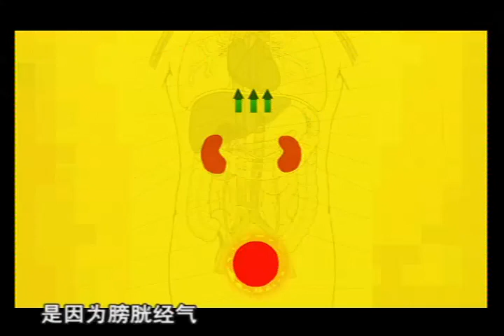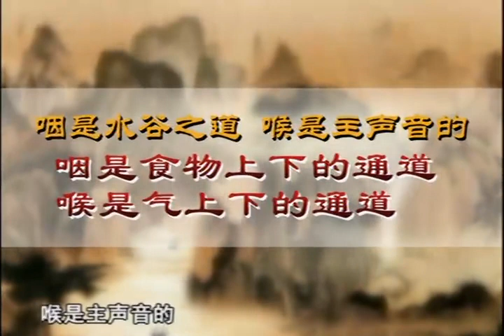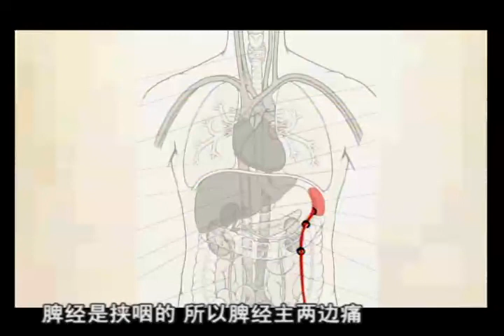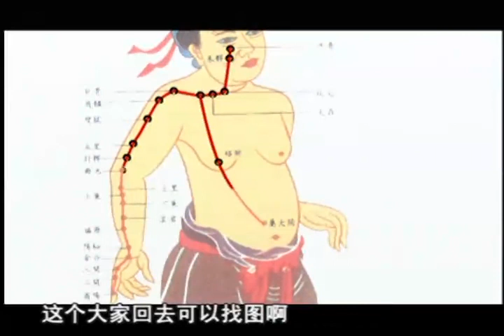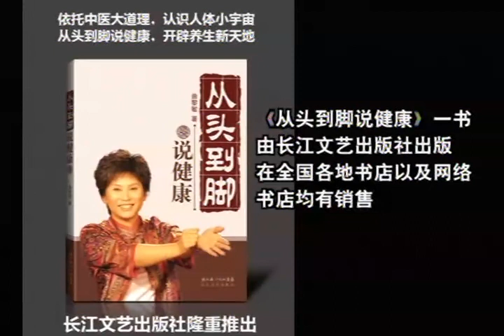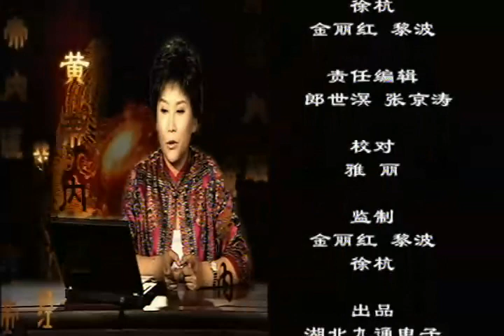【曲黎敏】【从头到脚说健康】 全集 中文字幕 第十讲：五官（咽喉）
内容介绍：

        曲黎敏，著名中医文化专家，中医文化推广首席主讲人，北京中医药大学副教授、硕士生导师，北京天人医易中医药研究院院长。曲黎敏教授先后获得北京师范大学文学学士、北京中医药大学医学硕士，她具有深厚的国学素养，精通文字学、传统医学等。多年来，曲黎敏教授一直致力于中医传统文化的传播与推广，多次应邀前往北大、清华、浙大等著名高校以及中国教育电视台、山东教育电视台、北京电视台讲解《黄帝内经》与养生智慧，其演讲深入浅出，内容广博，使观众、读者于绵绵细语中既能领略到传统文化的智慧与魅力，又能参悟到大道至简、真切实用的养生智慧。

　　曲黎敏教授主要研究方向为中医哲学与文化，著有《从头到脚说健康》、《黄帝内经：养生智慧》、《中医与传统文化》、《中华养生智慧》、《易学气功养生》、《从字到人》等。

课程介绍：

　　《从头到脚说健康》由著名中医文化专家曲黎敏教授主讲，该节目是曲黎敏教授养生健康领域最系统、最完整、最深刻的力作。

　　曲黎敏教授以其深厚的国学功底、广博的中医文化知识为基础，从日常生活中常见的健康问题入手，以一种通俗易懂、风趣幽默的方式，讲解人生、分析人生，从病症、病因到养生方法，进行多角度跨文化的阐述。

　　在节目中，曲黎敏教授点出了生活中常见但不为人重视的生活陋习、养生误区以及大道至简的养生之路：好好吃饭，好好睡觉，不生气，多做运动。

课程目录：

第一讲：病从何来

第二讲：头发

第三讲：脑

第四讲：高血压 中风

第五讲：情志

第六讲：睡眠

第七讲：做梦

第八讲：五官(上)

第九讲：五官(中)

第十讲：五官(下)

第十一讲：颈椎 两臂 手

第十二讲：两腋 两胁 两肩

第十三讲：皮肤

第十四讲：乳房

第十五讲：五脏六腑(上)

第十六讲：五脏六腑(中)

第十七讲：五脏六腑(下)

第十八讲：女七男八

第十九讲：大小肠 姜葱蒜

第二十讲：肛门 腰背

第二十一讲：腿 总结